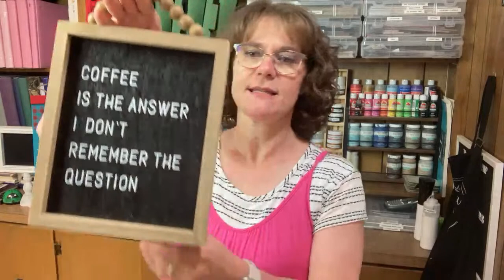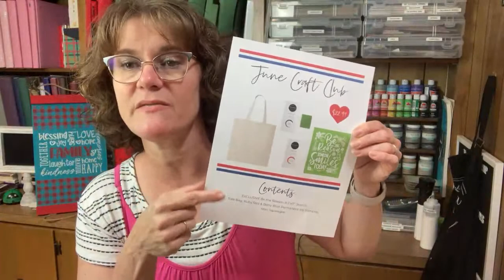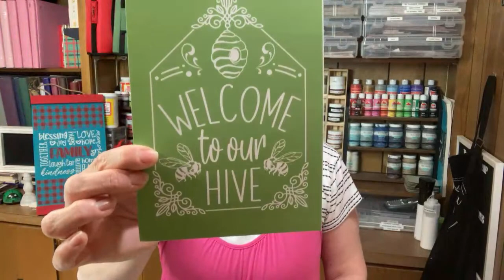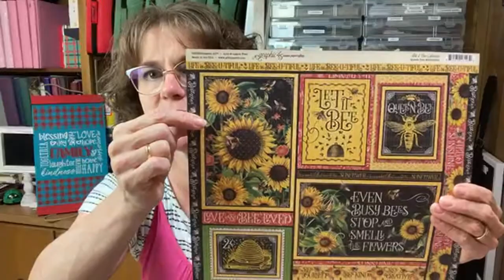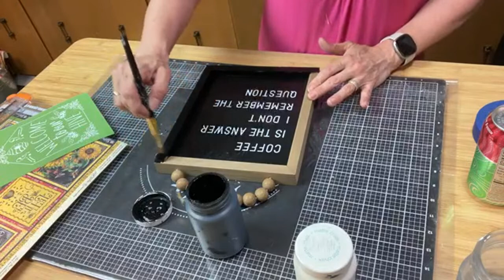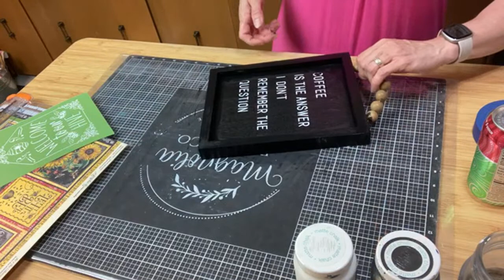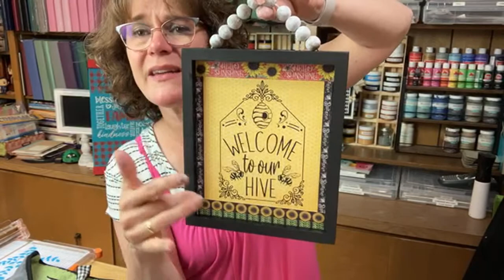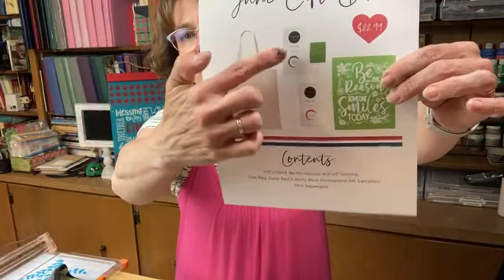LIVE CRAFT & CHAT!!! Let’s make something BEE-utiful!